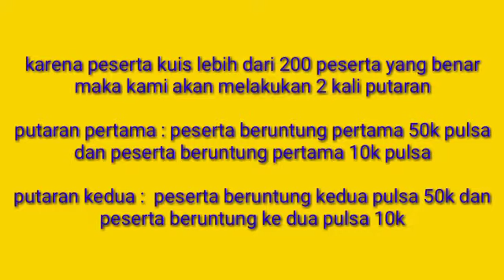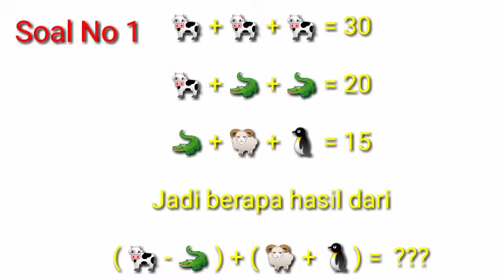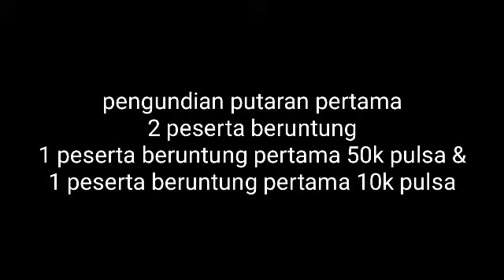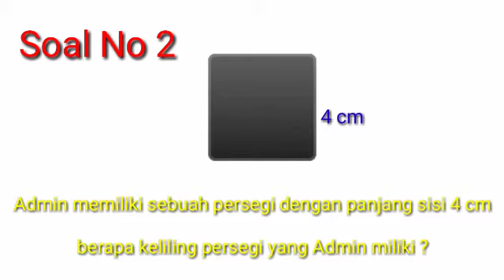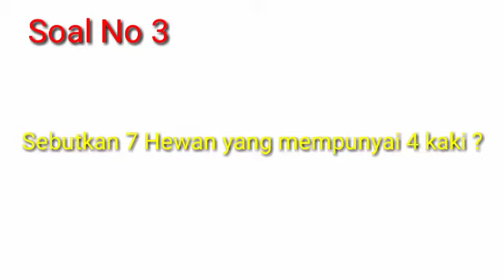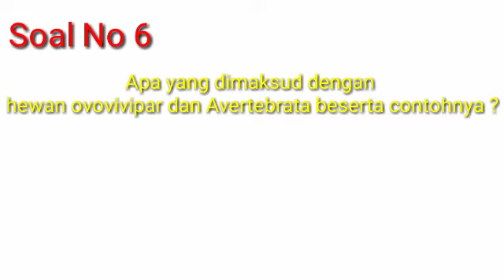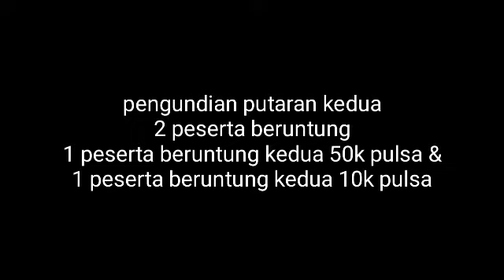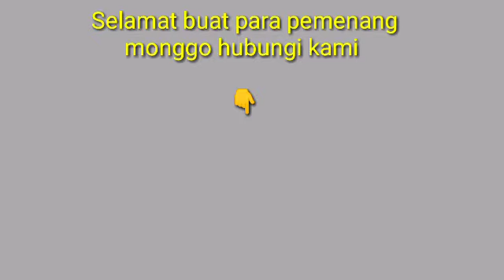Hasil Giveaway hari ini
Untuk pengundian kuis di channel kami. Kami menggunakan aplikasi lucky wheel.

Setiap kuis hadiah yang kami sugukan berbeda nominalnya.
( minimal total hadiah dari kami yaitu pulsa 100k)

Kuis kami adakan setiap hari minggu . Pukul 08.00 WIB
Dan pengundian kuis dari kami akan kami laksanakan setiap hari selasa pukul 08.00 WIB
Hadiah dari kami bisa ditukar
1. pulsa
2. Uang tunai
3. Token listrik

 Ayooo gabung dan ikuti kuis dari channel kami..menangkan hadiah hadiah dari kami..

Untuk para pemenang
SELAMAT SEMOGA BERMANFAAT YAH 😘😘😘